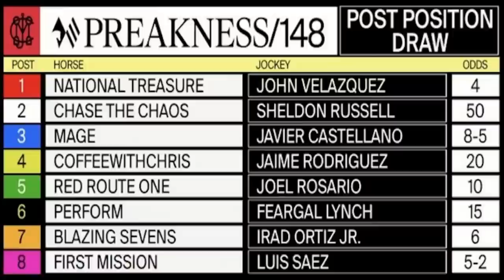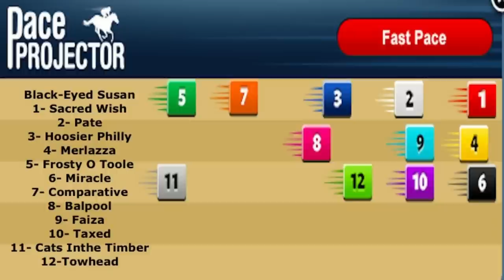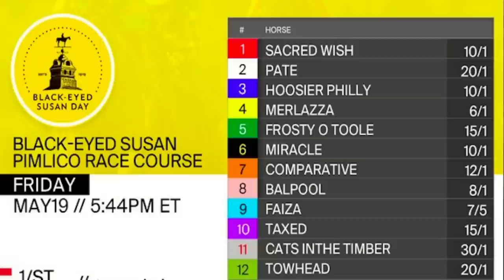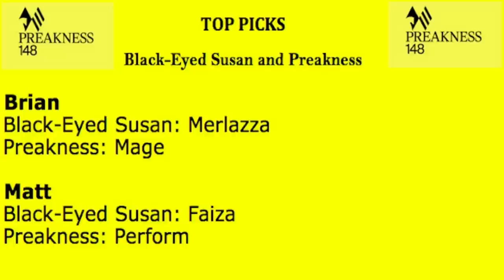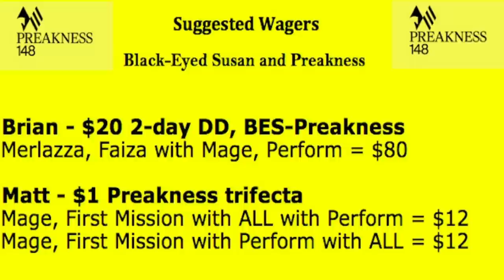Preakness 2023 & Black-Eyed Susan picks and plays on HorseCenter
This week on HorseCenter your hosts Brian Zipse and Matt Shifman set their sights on the second leg of the Triple Crown as Mage attempts to repeat his Kentucky Derby glory. The guys also check in on the fillies for Friday's Black-Eyed Susan.